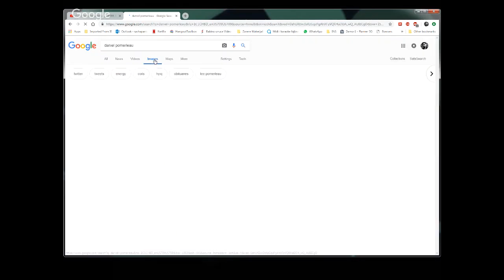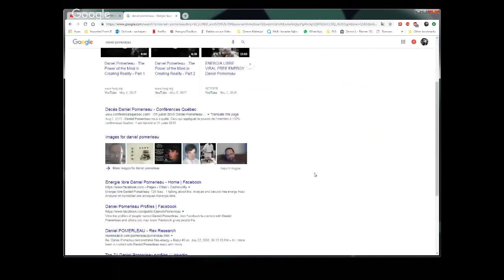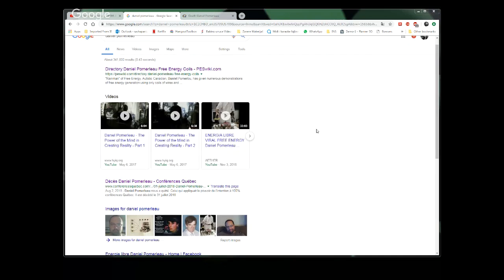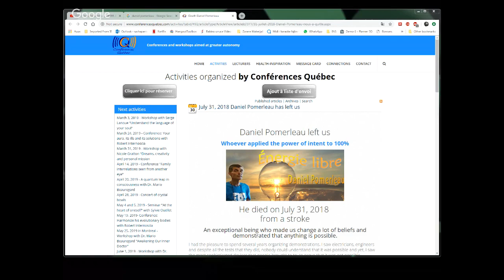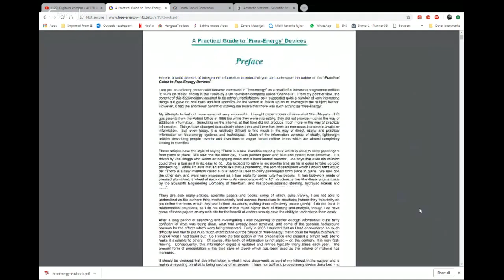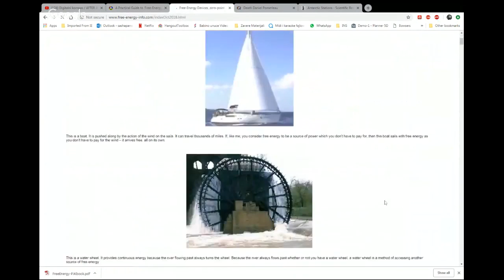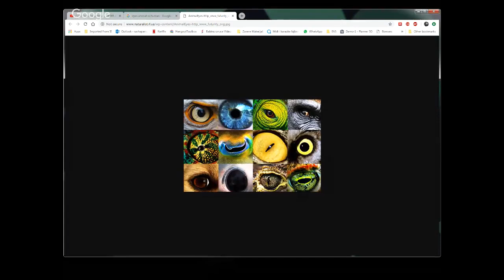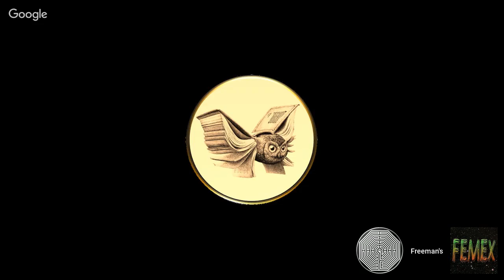Digitalni kompas - AFTER AFTERA (MIRROR)